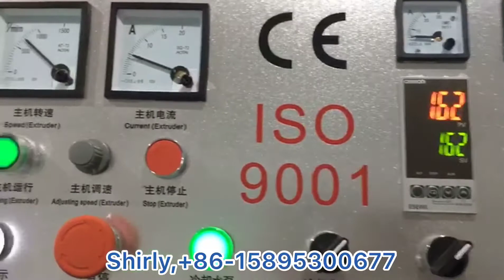CTO Carbon Block Filter Cartridge Machine Making CTO Filter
It is video of our CTO Carbon Block Filter Cartridge Machine.
Inner diameter of CTO: 9mm~150mm.
Outer diameter of CTO: 30mm~280mm.
We have exported to America, Germany, Italy, France,Greece, Poland, Egypt, Saudi Arabia,Russia, Ukraine, India, Iran, Turkey, Brazi, Argentina, Indonesia, Thailand... more than 44 different Countries.